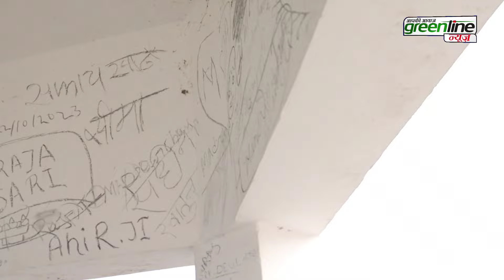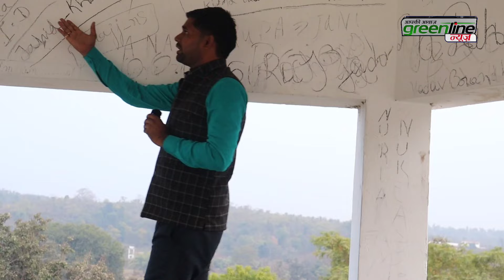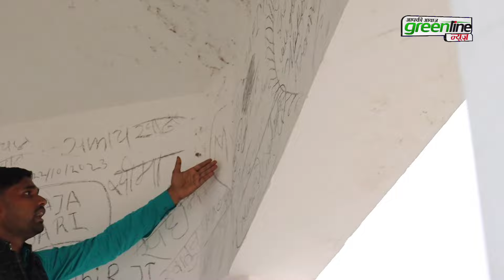लिखा मिला पर्यटक स्थलों पर इतना गंदा शब्द? देखकर आंख खुली के खुली रह जायेगी?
About:

Here you can watch hindi news
politics news
latest news
truck driver
truck driver new kanoon
green line news garhwa
kala kanoon truck driver
paltan ghat ka news
paltan ghat, driver
amit shah ka naya
paltan ghat news
driver ke liye naya kanoon
green line news garhwa today
greenline news, driver ekta
ड्राइवर एकता जिंदाबाद
truck driver news amit shah
truck driver ke liye naya kanoon amit shah
garhwa, jharkhand
green line news garhwa live
काला कानून, kala kanoon
काला कानून ड्राइवर, kala kanoon kya hai
bhaukaal tv news
rani tal dam, bhaukaal tv
kala kanoon truck driver kya hai
amit shah kala kanoon
new kanoon truck driver
driver kala kanoon, green line
kala kanoon truck driver news
kala kanoon wap lo
kala kanoon news
ड्राइवर के लिए नया कानून
amit shah truck driver
driver ekta news
garhwa news live
अमित शाह, latest news
hindi news, top news
breaking news, today news
today latest news, live news
green line news live
green line news
green line

sarkari school ka news
students, teacher